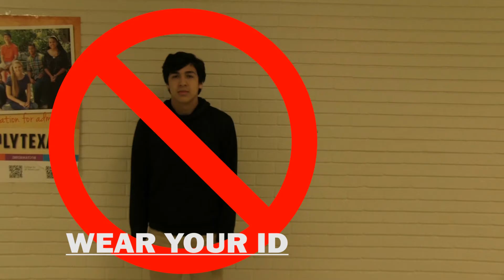LPTV 3 6 15